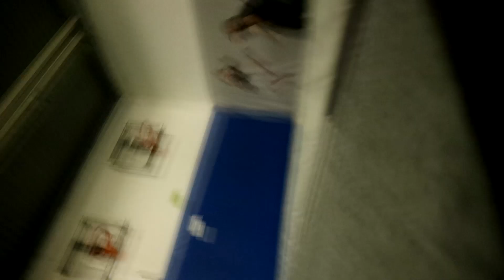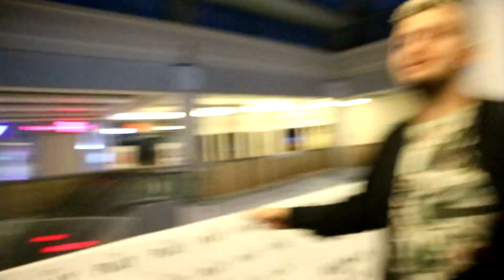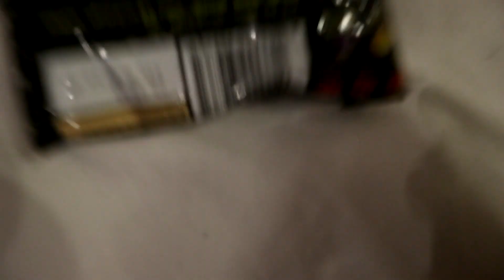SPEŁNIAMY JEGO MARZENIA!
vlog z poznania, vlog z warszawy, jump arena, okcia i kapi, kanał pary, vlogująca para